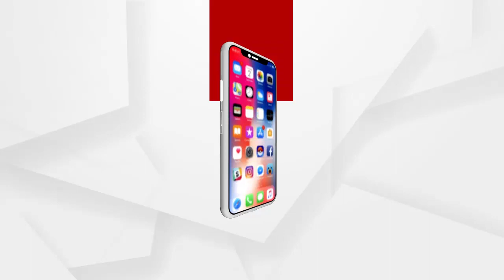ବ୍ଲକ ସଂଯୋଜକଙ୍କୁ ମାଡ ମାରିଲେ ମହିଳା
ସିଆରପି ନିଯୁକ୍ତିକୁ ନେଇ ମିଶନ ଶକ୍ତି ବ୍ଲକ ସଂଯୋଜକଙ୍କୁ ମାଡ ମାରିଲେ ମହିଳା। ଏଭଳି ଅଭାବନୀୟ ଘଟଣା ଦେଖିବାକୁ ମିଳିଛି ବାଲେଶ୍ବର ବସ୍ତା ବ୍ଲକ ପରିସରରେ ଥିବା ମିଶନ ଶକ୍ତି କାର୍ଯ୍ୟାଳୟରେ.